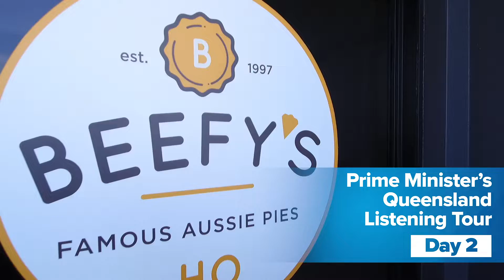ScoMo's Queensland Bus Tour Day 2